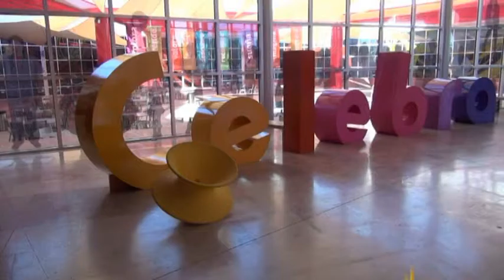Rodanoticias "Radio" Ivanna, Nahomi, Andrei, Annabelle y Jose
Reporteros: Ivanna, Nahomi, Andrei, Annabelle y Jose
Exhibición: Radio
Entorno: Social
La Rodadora Espacio Interactivo
Cuidad Juárez Chihuahua México